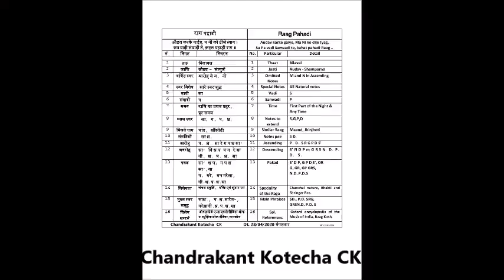Pahadi 7, Kaherava Dhoon - राग पहाडी – कहेरवा धून CK.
pdf file of this Raag pahadi Kaherva Dhoon Tutorial is available here in this

Taal Kaherva, 140 bpm A light Classical Dhoon in Raag Pahadi on Flute is explained here in this video tutorial, along with its notation sung in vocals and also movement of fingers is shown on Flute. Its a very user friendly basic video of Raag Pahadi, One should Learn it.

Dt. 28/04/2020, Tuesday.